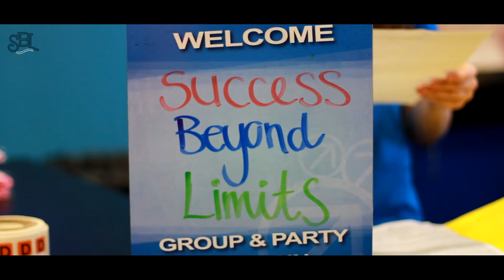SKY ZONE TRIP - SBL - VITAL YOUTH